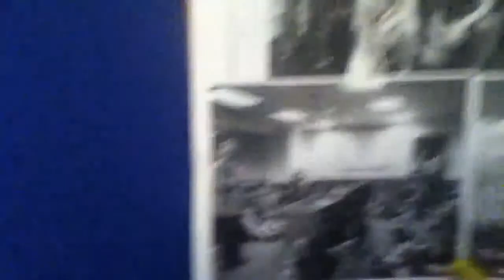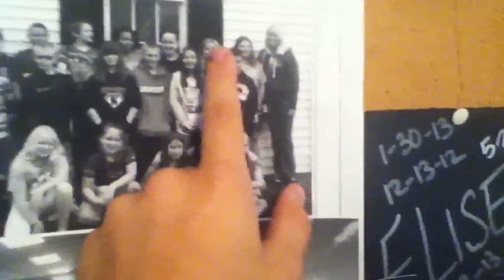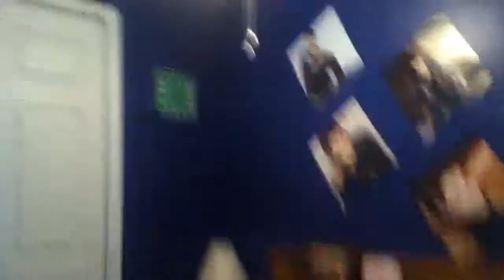My room tour